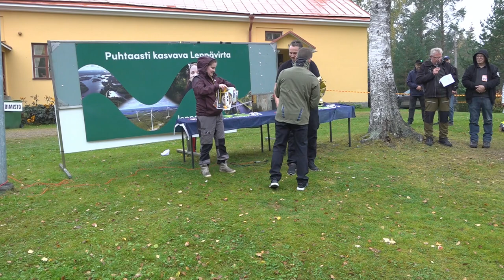DEEKAX SM-Rallisprint 2023 Marko Heikkilä